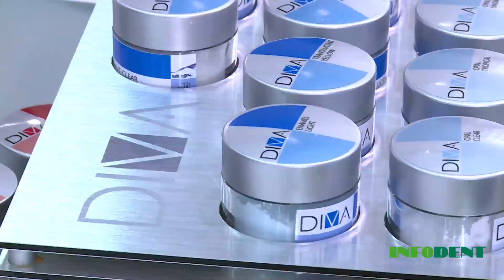Nobil Metal DIVA - IDS 2015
Nobil Metal, durante l'IDS 2015, ha presentato DIVA. Con l’affermarsi di leghe sempre meno nobili è sorta l’esigenza di poter disporre di un sistema ceramico che potesse garantire affidabilità, semplicità ed estetica al tempo stesso.
Con DIVA si è riusciti ad andare oltre: il sistema è rappresentato da sole 46 masse oltre agli opachi! Questo significa una gestione semplice ed a basso costo e, al tempo stesso, ampio spazio alla creatività del tecnico, praticamente senza limiti. Il concetto risponde alla necessità di avere un sistema ergonomico ovvero un materiale sempre più facile ed intuitivo sia per il principiante che per il tecnico esperto.